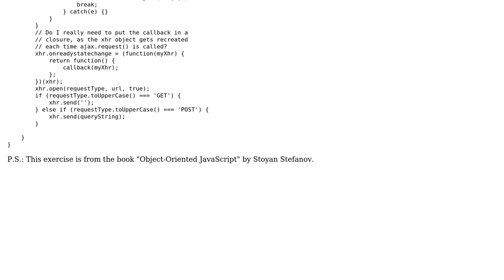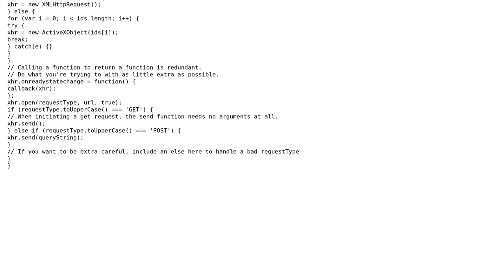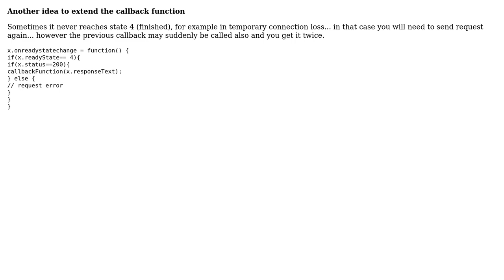Implementing a cross-browser AJAX utility as an exercise (2 Solutions!!)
Implementing a cross-browser AJAX utility as an exercise

With thanks & praise to God, and with thanks to the many people who have made this project possible! | Content (except music & images) licensed under CC BY-SA | Music | Images & others | With thanks to user Morranr user Martin Zvarik user hattenn and the Stack Exchange Network Trademarks are property of their respective owners. You are responsible for your own actions.